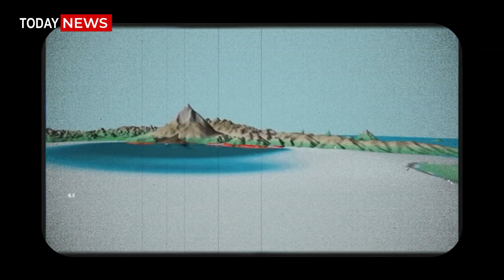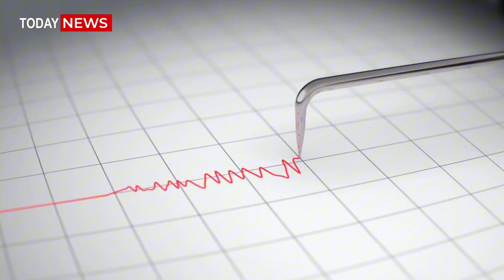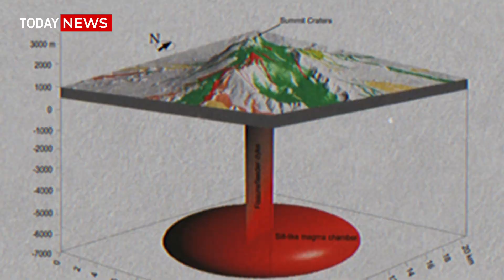Huge Eruption In Etna Volcano! Mount Etna Volcano Will Collapse Into the Sea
A giant 700-meter-long crack has just appeared on the slopes of Mount Etna, raising concerns among scientists that the volcanic flank is becoming increasingly unstable and slowly shifting toward the Mediterranean Sea. With magma rising from the depths, accelerating ground movement, and the potential for a tsunami in the event of a major collapse, Etna is once again demonstrating its wild and unpredictable nature. Is this the first sign of a major disaster?